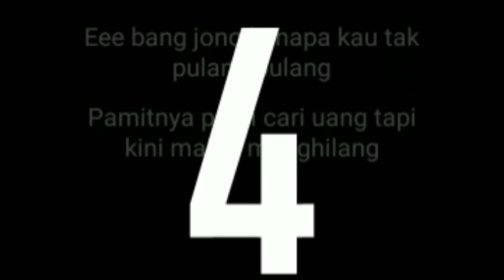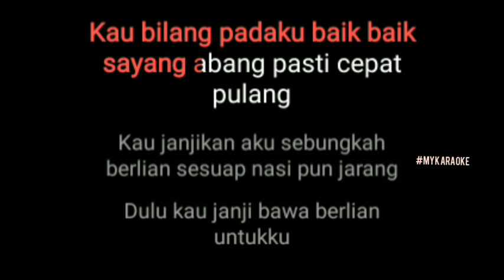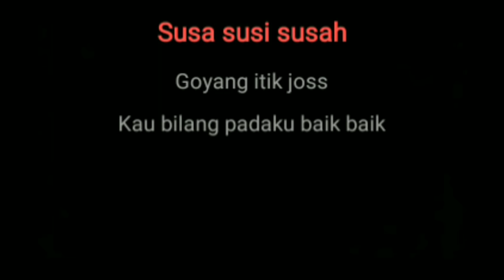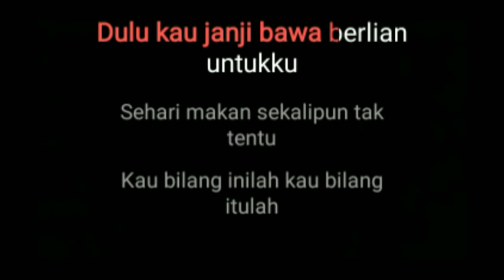(Karaoke) BANG JONO || Zaskia Gotik, lirik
BANG JONO - zaskia gotik , lirik (karaoke version) 🎶

Song: BANG JONO
Music Artist: zaskia gotik

This is from MUSIC STUDIO version of "BANG JONO"